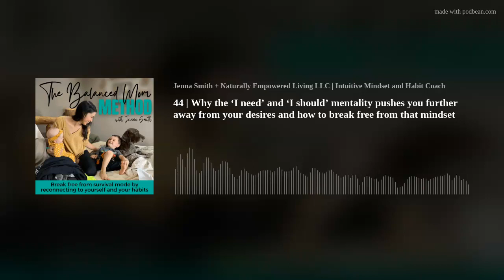44 | Why the ‘I need’ and ‘I should’ mentality pushes you further away from your desires and how to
The 'I need' and the 'I should' mentality that often sabotages us as moms, women, and humans in general. Feeling desperate for quick fixes and forcing ourselves into certain molds can lead to dysregulation, resistance, anxiety, and frustration. But lucky us, we can rewire that mentality! We'll learn how to rework our thought life and habits to align with our highest self. By identifying our subconscious expectations and showing ourselves compassion, we can choose again from a place of peace and inner trust. Join me on this transformative journey to reclaim control and embrace our power within.

I pray this episode will grow and help you in some way. Sending my love and light,
J

P.S. Want to work together to break free from your survival mode cycle and feel like you again? Start here:

Step 1. FREE email mini course: 5 Days to Finding Yourself Again in Motherhood

Step 2. Join our FREE Motherhood Empowerment Circle for support, advice, lifelong relationships, freebies galore, and first to know access!

~ L&amp;L, J

IMPORTANT NOTE: The Balanced Mom Method podcast and Naturally Empowered Living LLC is intended to empower, inspire, and support you on your personal journey toward inner peace and connection. This podcast is created to provide motivation to its listeners with the understanding that the host, Jenna Smith, does not offer any type of psychological, medical, mental, emotional, legal, religious, or any other kind of professional health or medical advice, nor prescribe the use of any technique or practice as a form of treatment.

Every ​​subject matter discussed is dealt with in a compassionate, empathetic, and respectful manner, however it is understood that there may be topics that are troubling for some listeners. Discretion is advised. If you are suffering from any psychological or medical condition, please seek help from a certified health professional.